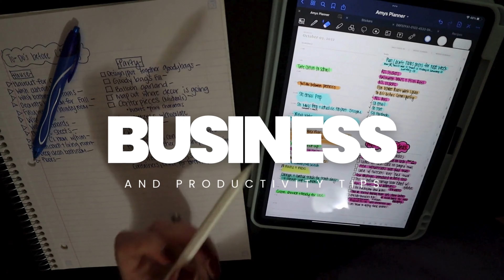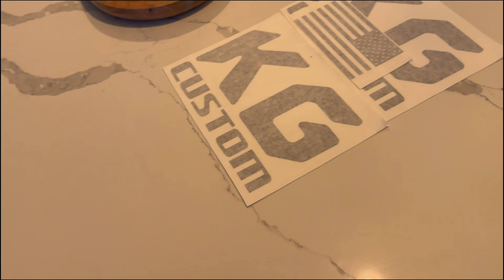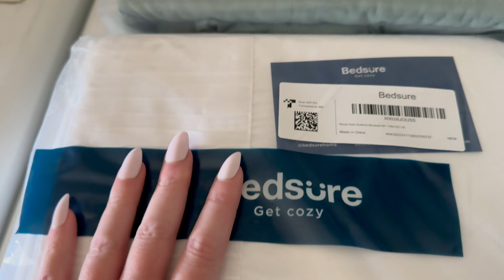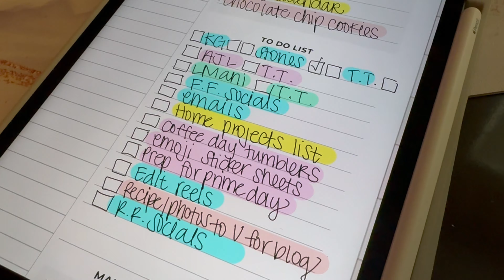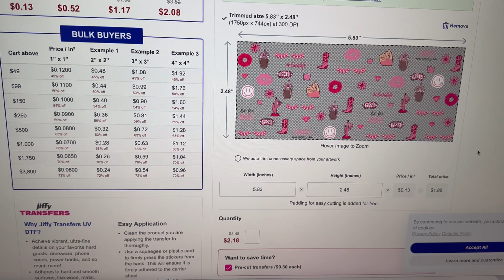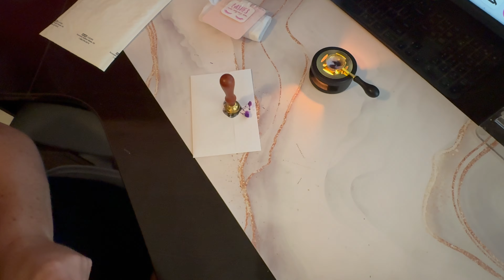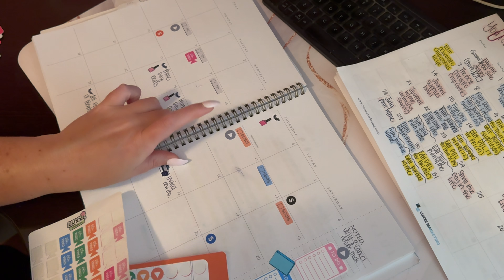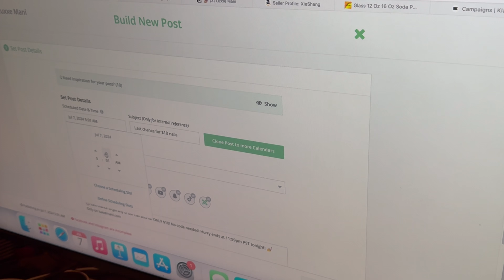A Day In The Life Of A Small Business Owner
Welcome to the Life of Amy June! 🌟 In this video, I'm taking you behind the scenes of my busy, exciting life running three amazing businesses: Luxxe Marketing, Amy June Lashes, and Luxxe Mani. Plus, I'll give you a peek into my YouTube hobby, where I love to share tips, tricks, and inspiration.

Stick around to see how I stay organized and manage my time to keep everything running smoothly. Whether you're an entrepreneur, beauty enthusiast, or just curious about the day-to-day hustle of running multiple businesses, there's something here for you! 💼💖

Timestamps:
0:31 - Intro
6:48 - Juggling Home Tasks While Working
11:54 - Check On My Goats On This Hot Day
14:30 - My Favorite Affordable Bedding (not an ad)
15:14 - How I Set Up My Content Calendars
19:06 - My Daily Schedule and Tackling My To-Do List
21:09 - New Swag Cup Design
29:01 - Package Lash Orders With Me
32:14 - July Plan With Me (Business Edition)
40:32 - Set Up An Email Blast With Me
43:08 - New Bedding/Outro